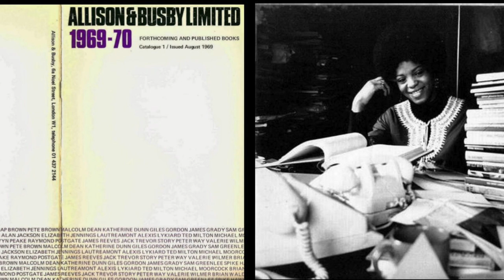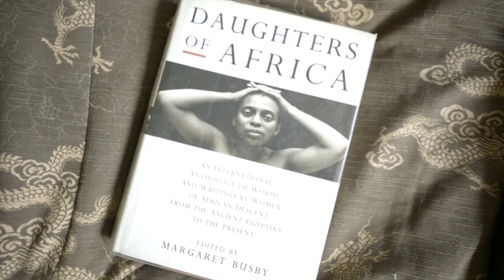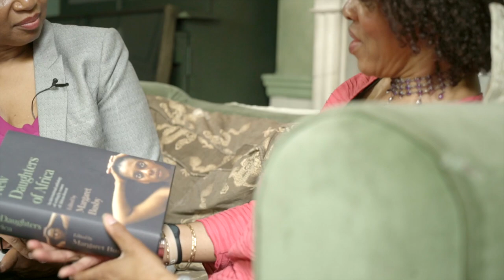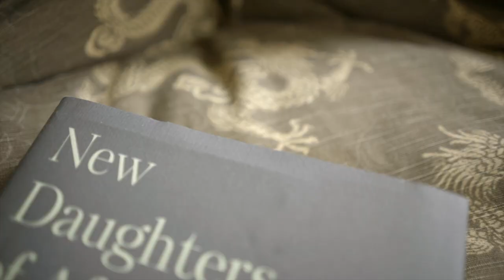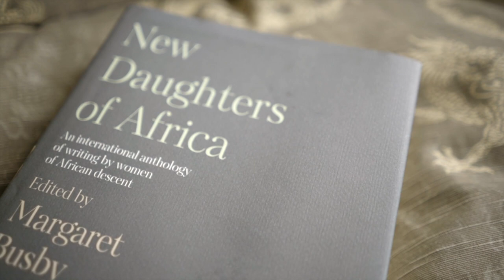In Conversation with Margaret Busby (Full Interview) | Oxford Brookes University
Editor writer and broadcaster, Margaret Busby became Britain’s youngest and first Black woman book publisher, when in 1967 she co-founded Allison & Busby.

In this short film, News and Media Relations Officer Pauline Brandt explores Margaret’s personal and professional insights from the 1960s to the present and links to MA Creative Writing at Brookes.

Her recent work is as editor of New Daughters of Africa, published in March 2019, a glorious collection of the richness and range of over 200 contemporary women writers of African descent, marking 27 years since the first groundbreaking Daughters of Africa anthology.